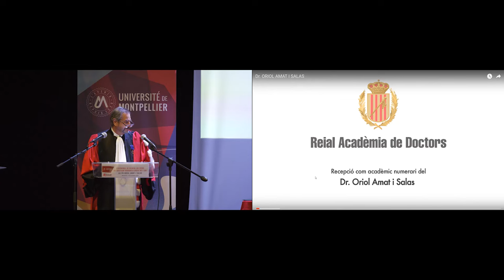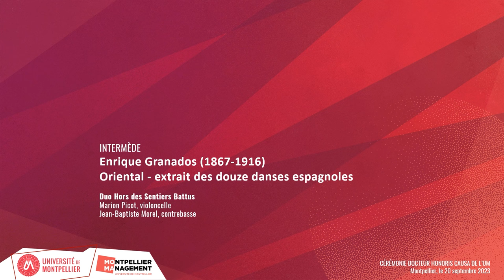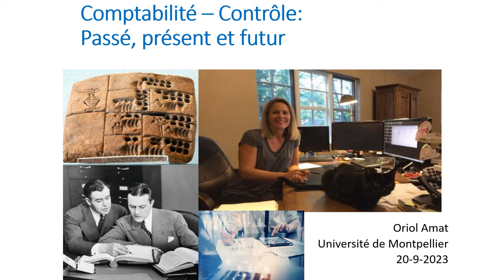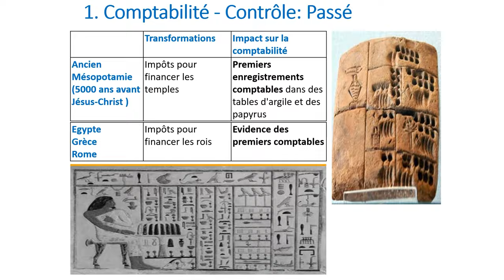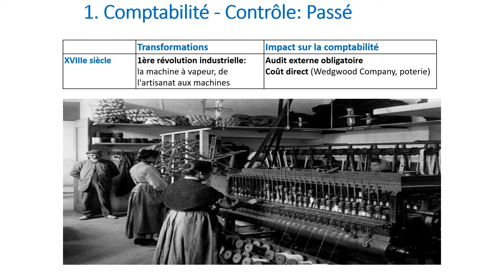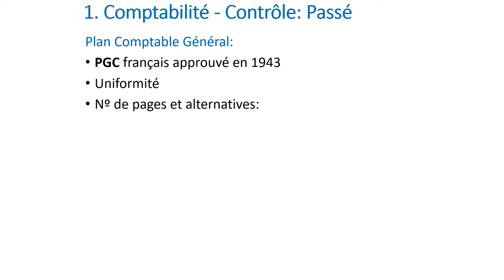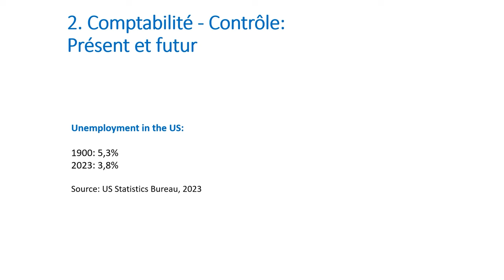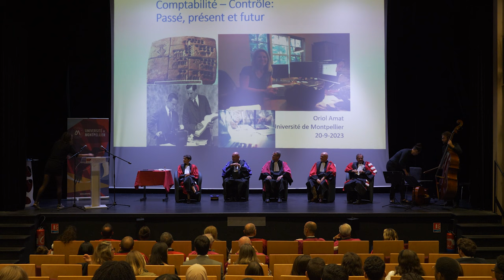Cérémonie Honoris Causa / Oriol Amat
Oriol Amat est professeur d’économie à l’Université Pompeu Fabra de Barcelone dont il fut également le recteur de 2021 à 2023. Il est considéré comme un expert de la comptabilité financière, du contrôle de gestion et de la fraude en entreprise. Le 20 septembre dernier l’Université de Montpellier a eu le plaisir de lui remettre le titre de docteur honoris causa.